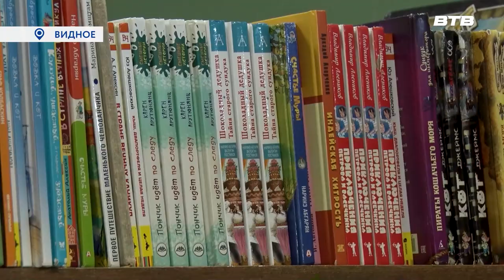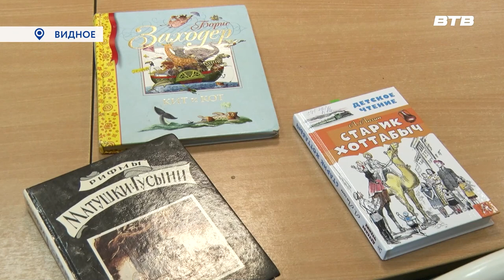КНИГА В КАДРЕ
Центральная библиотека Ленинского округа приглашает жителей принять участие в фотоконкурсе «Книга в кадре». Для участия необходимо прислать фотографию вместе с заявкой на электронную почту. Работы принимают с 25 августа по 25 сентября 2023 года.

Участником может стать как профессионал, так начинающий фотограф. В том числе дошкольные и средние образовательные учреждения, детские школы искусств, центры детского творчества.